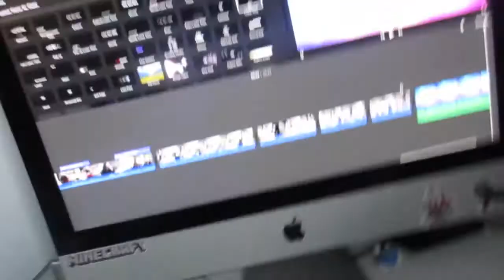First Time Driving | Vlogmas Day 3